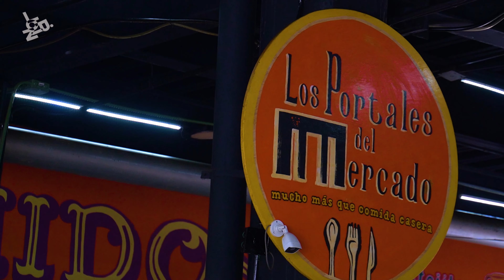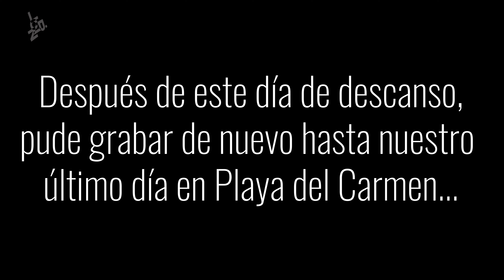TULUM en 1 día | Cenote Azul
Estarás en Playa del Carmen por alguna conexión y ¿no sabes que hacer? ¡Este video tu debes ver! :)
Podrás acompañarnos a nadar en el Cenote Azul y después en Playa Pescadores en Tulum.

Difrutalo, comenta todo lo que queiras y compartelo con tus, frens!

Te dejo el contacto de Oscar Wong, quien nos ayudó con el transporte durante la gira Playa del Carmen - Carmen